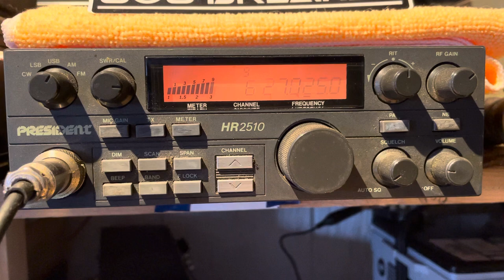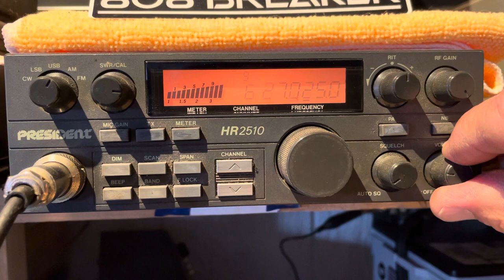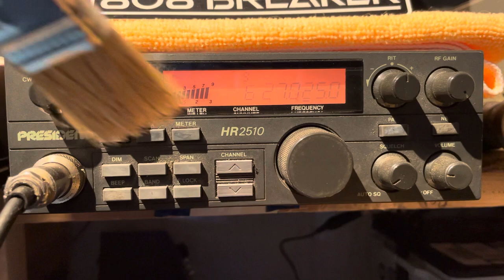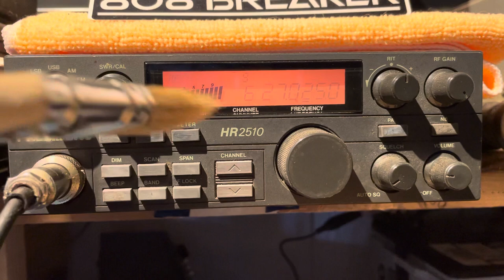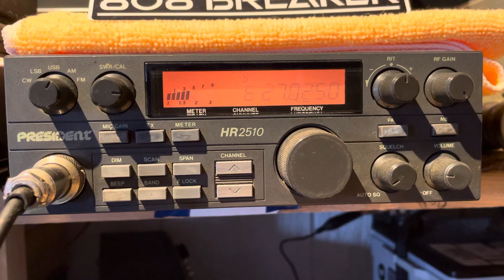Trinitron 9 NY, 019 HI, Lights Outs, Voice, #7 vs 259 CO